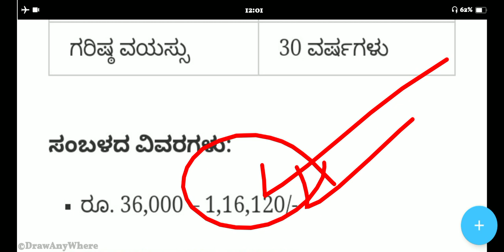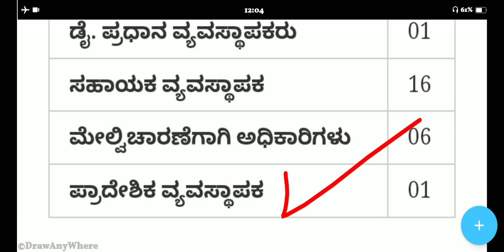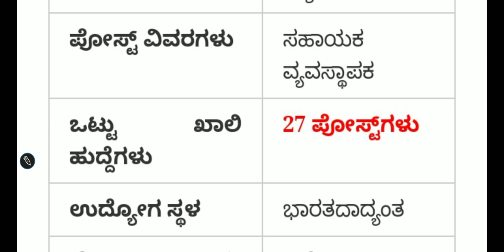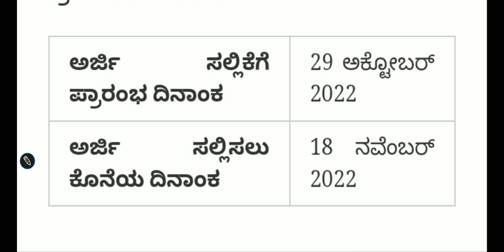NHB Bank Recruitment 2022 | ಭಾರತೀಯ ರಾಷ್ಟ್ರೀಯ ಬ್ಯಾಂಕ್ ಹುದ್ದೆ ನೇಮಕಾತಿ |ಕಿರಿಯ ಸಹಾಯಕ ಹುದ್ದೆ ನೇಮಕಾತಿ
NHB Bank Recruitment 2022 | ಭಾರತೀಯ ರಾಷ್ಟ್ರೀಯ ಬ್ಯಾಂಕ್ ಹುದ್ದೆ ನೇಮಕಾತಿ |ಕಿರಿಯ ಸಹಾಯಕ